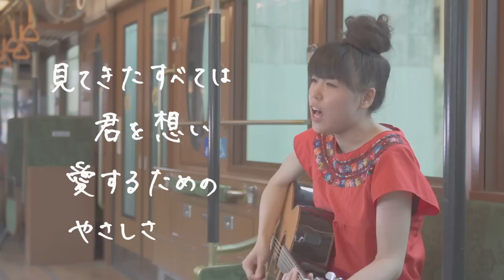あーた / 各駅停車 MV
dir. Ren Okabe
cam.Takayuki Yagishita / Yutaka Yasuda

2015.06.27 リリースの 1st mini album 「あーた」より。
「泣いたっていい」「遠回りしたっていい」あーたが送る、あなたにそっと寄り添う応援ソング。

● 1st mini album 「あーた」
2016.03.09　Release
HTP-1002／￥1,500（＋税）

〈収録曲〉
1. 星のかけら　2. ソーダ水　3. 凸と凹
4. Why not sing!　5. 各駅停車

【各駅停車】
作詞・作曲：あーた
編曲：つるうちはな

上手くいかなくて　嫌になった夜は
各停に乗って　うちへ帰るの
ゆらゆら追いかける月だけが
味方に見えた

ひと駅　ふた駅　降りるまで数える
何度も抜かされながら

でも誰もが忘れてしまいそうな
どんな小さな駅の景色も知ってる
そんなふうに思えたら
こんなさえない自分も日々も
色づいて見える気がしたよ

何をしてみても　下手くそな私は
人よりちょっと遠回りして
「そろそろ、やめようかな…」思いながらも
ここまで来たよ

ひとすじ　ふたすじ　頬をつたうたびに
心は強くなってく

人は誰かと出会い必要とされ
認め合えて　少しずつ育っていくから
無駄なことなんてひとつもない
見てきたすべては君を想い愛するための
やさしさつくっていく

不器用な私だから

ほら誰もが忘れてしまいそうな

昨日よりもやさしくなれる